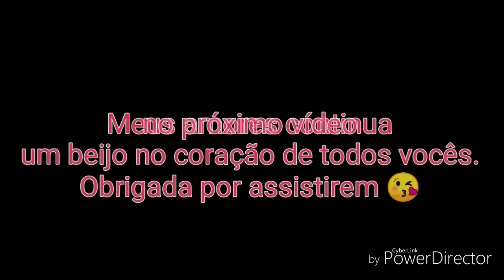Chegando em Penedo e tour pelo chalé .